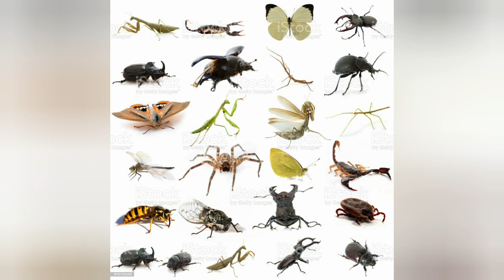Insects name in english and hindi||कीड़े मकोड़े के नाम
Insects name in english language||insects name||कीड़े मकोड़े के नाम||insects name in hindi